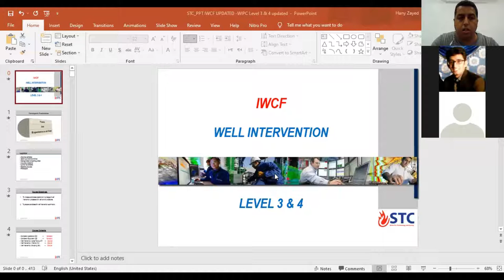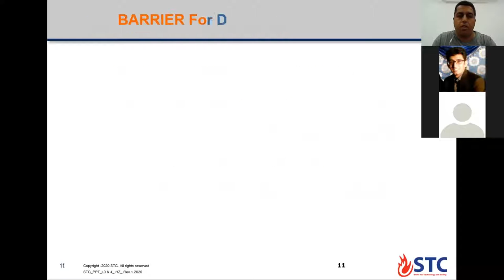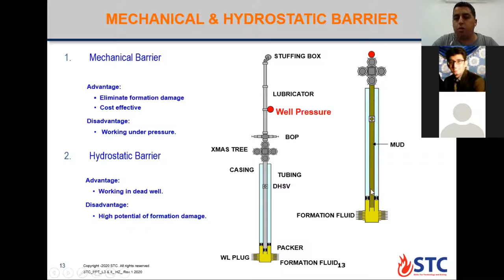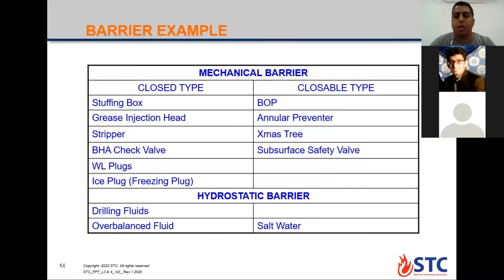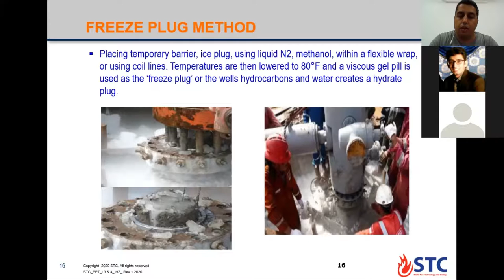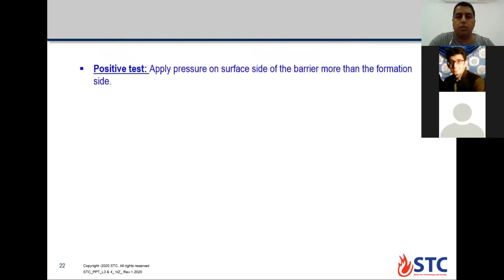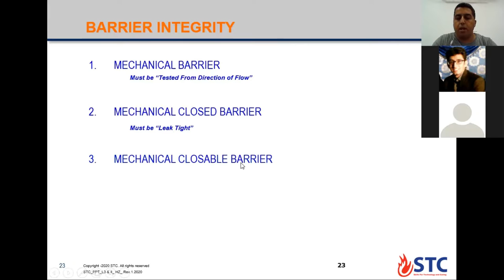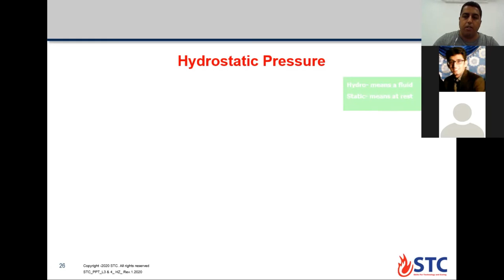IWCF Well Intervention Course Coiled tubing - Day 1 Part 1